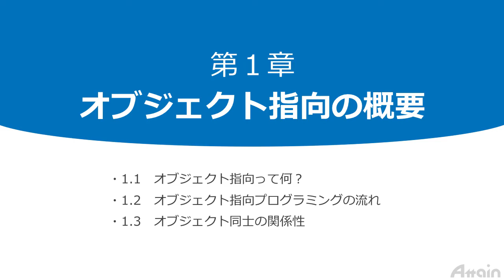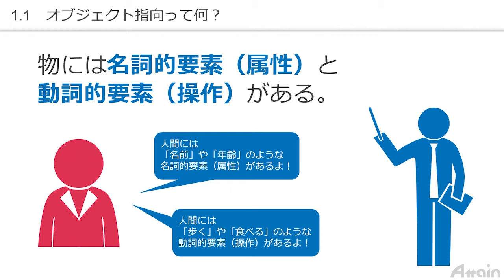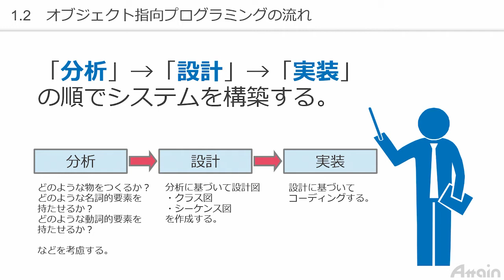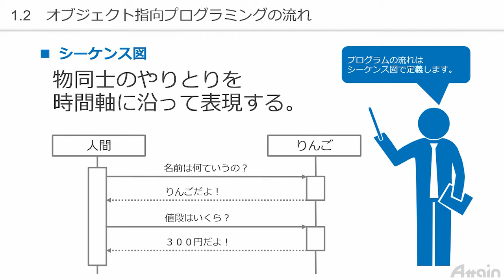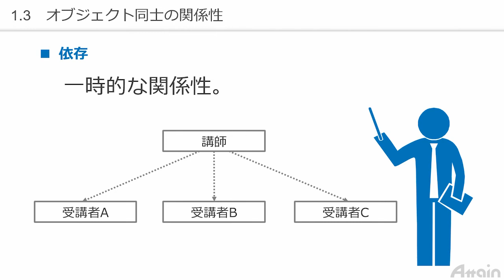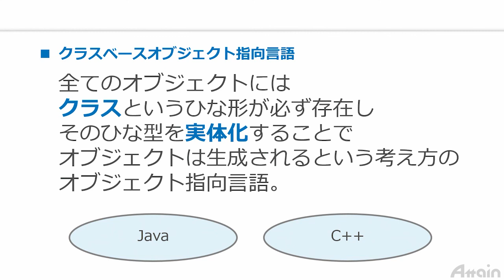Python基礎オンライン教材✍誰でもわかる Pythonオブジェクト指向 第１章 オブジェクト指向の概要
誰でもわかる Pythonオブジェクト指向
Pythonはオブジェクト指向型のプログラミング言語です。オブジェクト指向を簡単に言うと
物と物とが会話をするような形でプログラムを構築する考え方です。この講座を学習することで、Pythonのオブジェクト指向、ファイル処理、データベース処理などについてわかります。Pythonのオブジェクト指向を理解したい方におすすめの講座です。
この講座は、映像と同じサンプルプログラムも付属するので、ダウンロードして参考にすることができます。また各章の終わりには小テストがあり、理解度チェックもできます。

・講師
ＩＴ研究所　荒川栄一郎

・内容
・誰でもわかる Pythonオブジェクト指向 Vol.1（約153分）
第０章　開発環境のインストール
第１章　オブジェクト指向の概要
1.1　オブジェクト指向って何？
1.2　オブジェクト指向プログラミングの流れ
1.3　オブジェクト同士の関係性
章末問題
第２章　クラスの定義（１）
2.1　メソッドって何？
2.2　クラス図を基にクラスを定義しよう！
2.3　オブジェクトを生成しよう！
章末問題
第３章　クラスの定義（２）
3.1　コンストラクタって何？
3.2　デストラクタって何？
章末問題
第４章　クラスの定義（３）
4.1　クラス変数とクラスメソッドって何？
4.2　カプセル化って何？
章末問題
第５章　継承（１）
5.1　継承って何？
5.2　継承させよう！
5.3　selfキーワードを使ってみよう！
5.4　super関数を使ってみよう！
章末問題
第６章　継承（２）
6.1　継承をおさらいしてみよう！
6.2　ポリモフィズムって何？
6.3　ポリモフィズムを実現してみよう！
6.4　抽象クラスって何？
章末問題

誰でもわかる Pythonオブジェクト指向 Vol.2（約131分）
第７章　パッケージ
7.1　パッケージって何？
7.2　パッケージを使ってみよう！
章末問題
第８章　例外（１）
8.1　例外って何？
8.2　例外対策をしよう！
8.3　例外処理を使ってみよう！
章末問題
第９章　例外（２）
9.1　例外をスローしよう！
9.2　ユーザ定義例外を使ってみよう！
章末問題
第１０章　ファイル処理
10.1　ファイル処理って何？
10.2　ファイル操作
章末問題
第１１章　データベース処理
11.1　データベースの概要
11.2　Pythonによるデータベース操作
11.3　データベース・アクセスのプログラム作成
章末問題

・下記ＵＲＬでサンプル視聴できます。

※本教材動画の解像度は1280×720となっており、全体を把握し易く、細かい操作も見易くなっています。

■Word・Excel・CAD・DTP・DTM・映像編集・サーバー・データベース・システム開発・コンピュータ知識（ネットワーク等）・開発言語・TOEIC(R) TEST、ビジネスマナー・情報セキュリティ・決算知識・財務諸表読み方・クレーム対応・メンタルヘルスまで幅広い分野のコンテンツ
■講座数は100以上